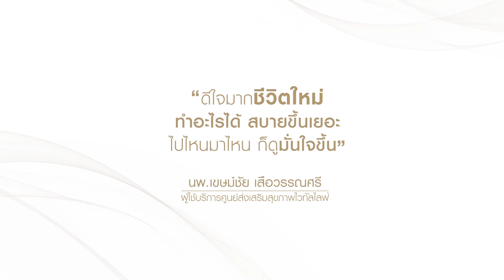บอกต่อความประทับใจ กับเรื่องราวของ ความมั่นใจที่เพิ่มขึ้น จากน้ำหนักที่ลดลง | VitalLife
บอกต่อความประทับใจ ของ นพ.เขษม์ชัย เสือวรรณศรี แพทย์เฉพาะทางระบบประสาท กับความมั่นใจที่เพิ่มขึ้น จากน้ำหนักที่ลดลง 9 กิโลกรัม ในระยะเวลา 3 เดือน ทำได้อย่างไร? ที่ศูนย์ส่งเสริมสุขภาพไวทัลไลฟ์ มีคำตอบ

📍 สนใจปรึกษาหรือดูรายละเอียดเพิ่มเติม